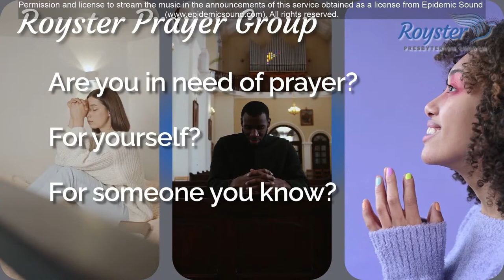Palm Sunday – Sunday, March 24, 2024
Pastor: Reverend Brian Harroff
Liturgist: Joe Perry

Gospel Lesson: Mark 14:1-2, 26-38, 66-72, 15:6-15

Today's Musical Selection:

Hymn: Hosanna, Loud Hosanna
Words: Jennette Threlfall

Response Hymn: What Wondrous Love Is This
Words: American folk hymn

Anthem: When I Survey the Wondrous Cross
Words: Isaac Watts
Music Lowell Mason
Arranged by  Gilbert Martin

Doxology: Praise God, from Whom All Blessings Flow
Words: Thomas Ken

Hymn: Alas! And Did My Savior Bleed
Words attributed to Gregory the Great

Permission and license to stream the music in this service obtained from ONE LICENSE with license A-719694.